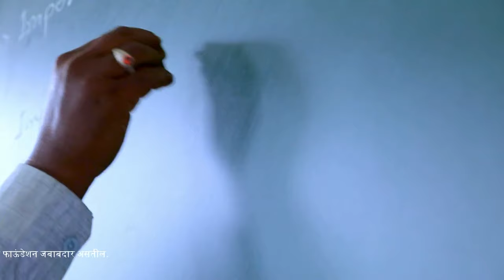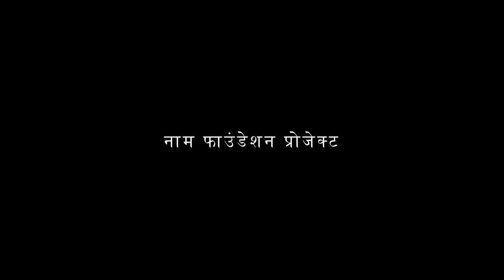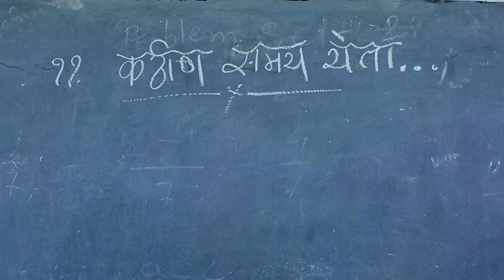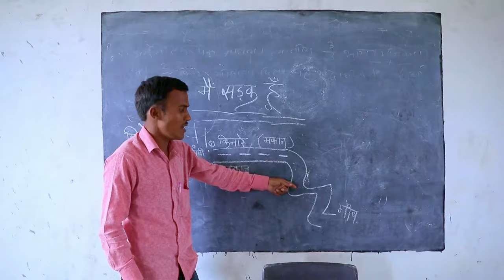Naammatra - Full Ep - 7 - Zee Marathi